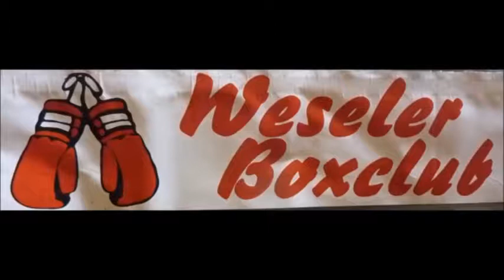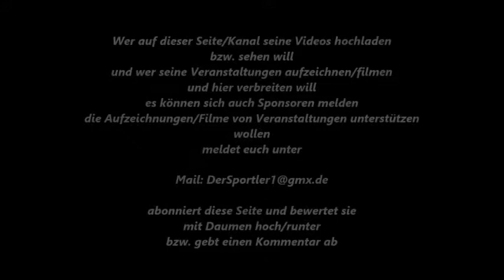368 * Der Sportler * Boxen * Sebastian (Gliwice) vs. E. Yildrim (Weseler BC) 07.10.2017